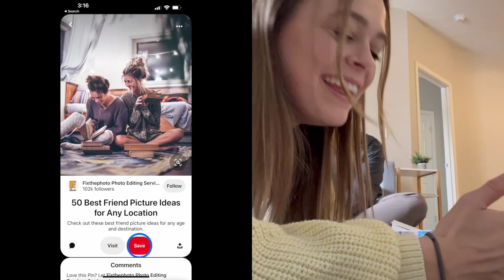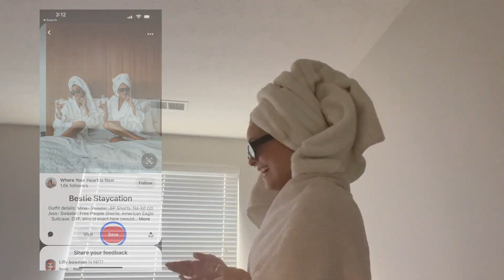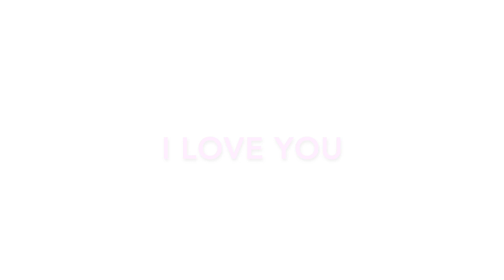Recreating Unrealistic "Best Friend Goals" Photos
AHHHHH DRAGE IS IN TOWN!

LOVE U ALL SOOOOO MUCH!